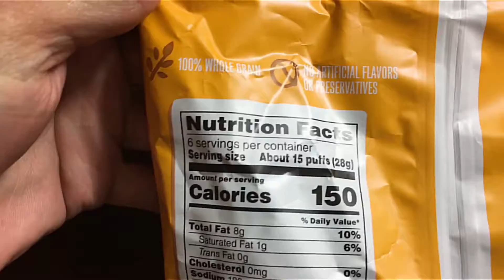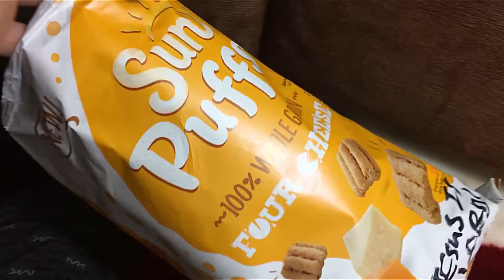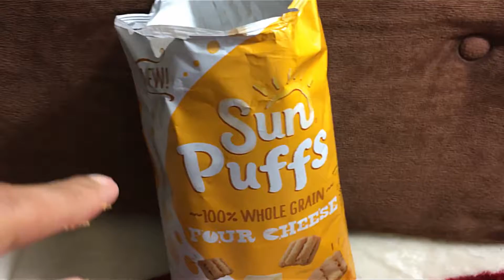Four Cheese Sun Puffs 🧀 New Food Product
This new cheese snack, made from whole grains and four cheeses, is just too bland to enjoy any real flavor. They're extremely healthy, but they don't taste very good.
전체 곡물과 4 가지 치즈로 만든이 새로운 치즈 스낵은 진정한 맛을 즐기기에 너무 부드럽습니다. 그들은 매우 건강하지만 맛은별로 좋지 않습니다.
全粒穀物と4つのチーズから作られるこの新しいチーズスナックは、本物の風味を楽しむにはあまりにも当たり障りのないものです。 彼らは非常に健康的ですが、彼らは非常に美味しくはありません。
Este novo lanche de queijo, feito a partir de grãos integrais e quatro queijos, é simplesmente sem graça para desfrutar de qualquer sabor real. Eles são extremamente saudáveis, mas não são muito bons.
Dieser neue Käsesnack aus Vollkorn und vier Käsesorten ist einfach zu langweilig, um einen echten Geschmack zu genießen. Sie sind extrem gesund, aber sie schmecken nicht sehr gut.
Cette nouvelle collation au fromage, à base de grains entiers et de quatre fromages, est trop fade pour que vous puissiez savourer tous les goûts. Ils sont extrêmement sains, mais ils n'ont pas très bon goût.
साबुत अनाज और चार चीज़ों से बना यह नया पनीर स्नैक, किसी भी वास्तविक स्वाद का आनंद लेने के लिए बहुत ही नरम है। वे बेहद स्वस्थ हैं, लेकिन उनका स्वाद बहुत अच्छा नहीं है।
這款全新的奶酪小吃由全穀物和四種奶酪製成，過於溫和，無法享受任何真正的味道。 它們非常健康，但味道不太好。
Эта новая сырная закуска, приготовленная из цельного зерна и четырех сыров, слишком мягкая, чтобы наслаждаться каким-либо настоящим вкусом. Они очень здоровы, но на вкус они не очень хорошие
Este nuevo refrigerio de queso, hecho de granos integrales y cuatro quesos, es demasiado suave para disfrutar de cualquier sabor real. Son extremadamente saludables, pero no saben muy bien.

Random Vlogs at Random Times!

James.

СПАСИБО!
谢谢！
¡GRACIAS
धन्यवाद!
DANKE!
JE VOUS REMERCIE!
OBRIGADO!
!תודה
ありがとうございました！
고맙습니다!

hdjr2

Daily videos vlog vlogging from my life. Videos diarios de mi vida. Ежедневные видеоролики из моей жизни. 来自我生活的每日视频。 मेरे जीवन के दैनिक वीडियो Des vidéos quotidiennes de ma vie. Tägliche Videos aus meinem Leben. Vídeos diários da minha vida. 私の人生からの毎日のビデオ。 내 인생의 일일 비디오. Daglige videoer fra mit liv. Dagelijkse video's uit mijn leven. Araw-araw na mga video mula sa aking buhay. Καθημερινά βίντεο από τη ζωή μου. Video giornalieri della mia vita. Video harian dari hidupku എന്റെ ജീവിതത്തിൽ നിന്നുള്ള ദൈനംദിന വീഡിയോകൾ.  Video harian dari hidup saya. Миний амьдралын өдөр тутмын видео. Daglige videoer fra livet mitt. Дневни видео снимци из мог живота. Denné videá z môjho života. Video hàng ngày trong cuộc sống của tôi.